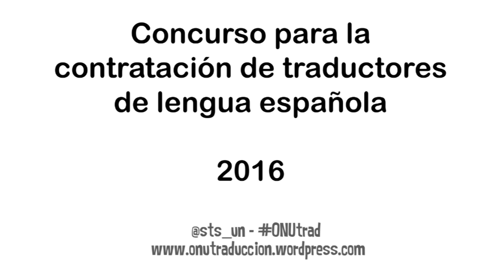¿Cómo es el trabajo de un traductor de la ONU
En este vídeo, Natalia Bondonno, traductora del Servicio desde 2014, nos habla de algunos aspectos del trabajo de un traductor de las Naciones Unidas.